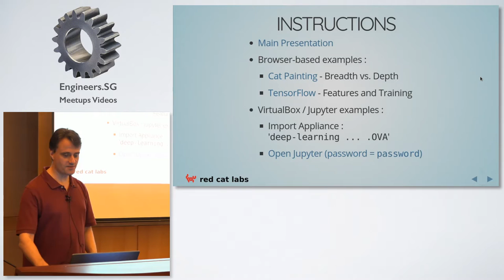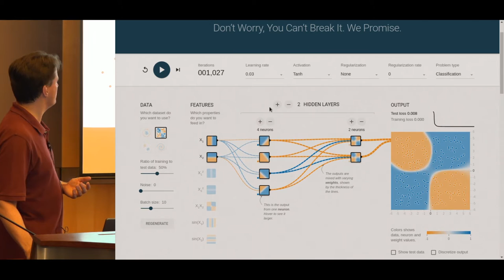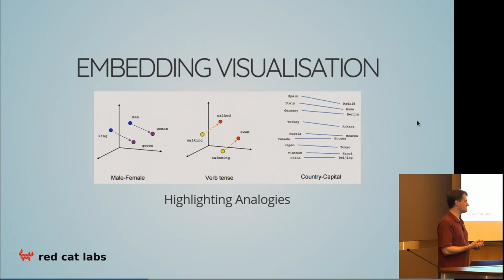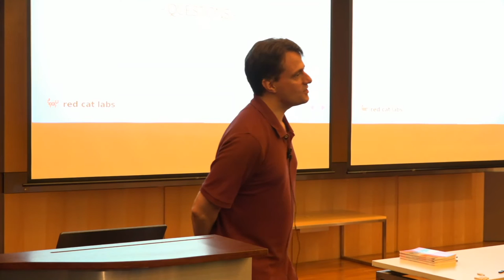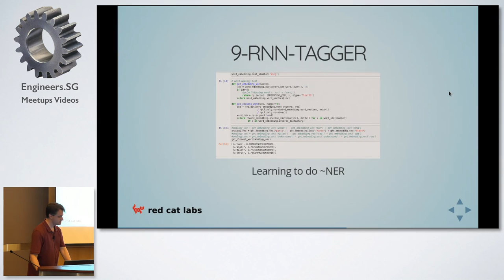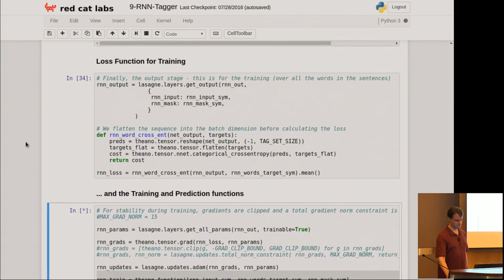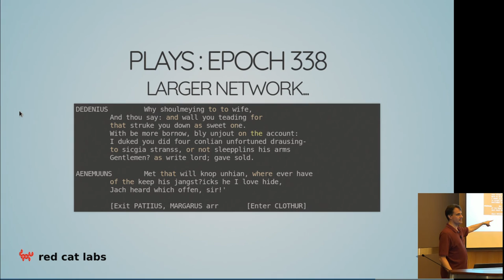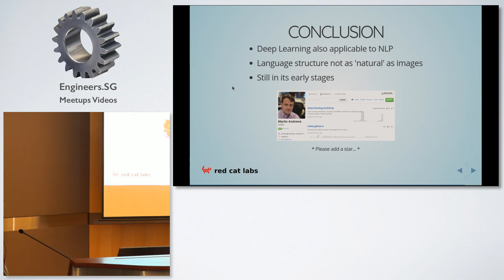Extracting Names using RNNs - PyData Singapore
Speaker: Martin Andrews

Synopsis:

Martin's current day-job involved processing text - and this talk shows how Deep Learning techniques (word embeddings and recurrent neural networks) can be applied to text.  It will include a walk-through of a working Jupyter notebook (which people can follow along with using a VirtualBox Appliance that will be circulated at the event).

Bio:

Martin Andrews has a PhD in Machine Learning, and has been an Open Source developer since 1999.  After a career in finance (based in London and New York), he decided to follow his original passion, and now works on Machine Learning / Artificial Intelligence full-time.  Martin has given several talks and workshops on Deep Learning over the last 12 months, including FOSSIA, PyConSG, DataScienceSG and at the Fifth Elephant conference (in India).

and the password is 'password')